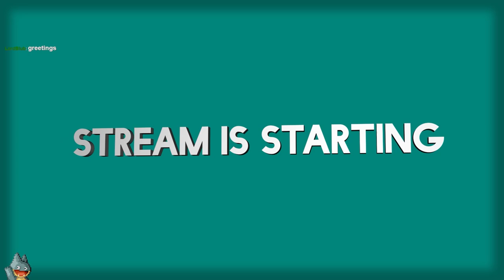Days | Tomb Raider III (PC) | Casual Playthrough (Day 2)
A casual stream of my second day playing Tomb Raider III: Adventures of Lara Croft for the PC. In this, I talk about Like A Dragon Gaiden's dub when singing, the death of the Overwatch League, and space games such as Starcom Nexus.